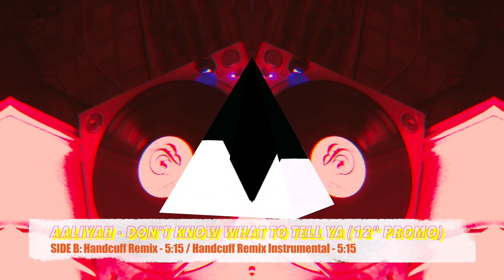AALIYAH - DON'T KNOW WHAT TO TELL YA (12" PROMO)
SIDE A:
1. Original Version 00:00
2. D.A.E. Version 04:58

SIDE B:
1. Handcuff Remix 08:45
2. Handcuff Remix Instrumental 13:55

DK1
33 1/3